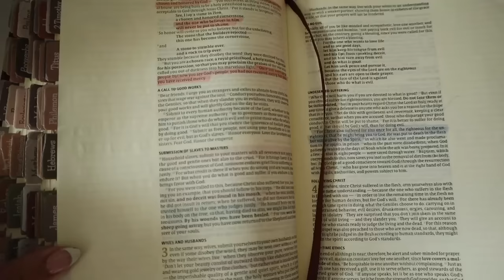My Wedding Week! Bach Party, Rehearsal, Flowers, Prep, Etc...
Welcome to MY WEDDING WEEK!!! AKA the best week of my life! This vlog is one of my favorite ever featuring my bachelorette party, friends/family arriving, rehearsal dinner, shopping, nails, and more! Every time I watch this video I get reminded of how perfect the week was, so enjoy.

0:00 Calm before the storm
1:22 The Run Down
2:45 Wednesday Morning Thoughts
3:25 Besties Reunited
4:06 Wedding Preparations
5:13 Wedding Nails
6:35 Bach Parties!!
8:10 Thursday Recovery
10:01 Rehearsal Dinner
13:37 Girls Night Before Wedding